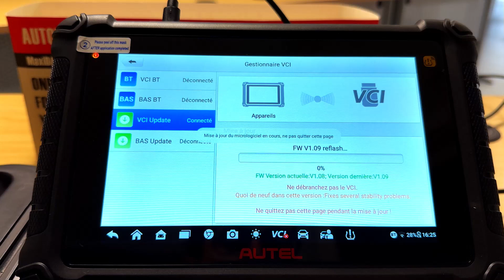Tutoriel mise à jour VCI AUTEL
Les dispositifs de diagnostic AUTEL, nécessitent l'application de 3 types de mises à jour distinctes. (VCI, TABLETTE, SYSTÈME )

- Mises à jour VCI: C'est la mise à jour du firmware interne de la VCI (le connecteur OBD sans fil que l'on plug dans la prise de diagnostic du véhicule) on effectue en générale cette mise à jour, lorsque le diagnostic AUTEL a des difficultés a décoder les numéros de châssis des voitures.

- Mises à jour TABLETTE: Ce sont les mises à jour des marques de véhicules pour garantir une couverture sans failles.

- Mises à jour SYSTÈME : C'est la mise du système d'exploitation  de la tablette ainsi que le noyau du logiciel de diagnostic.